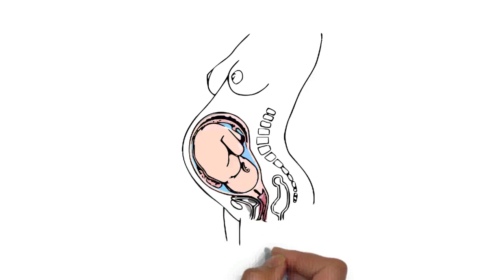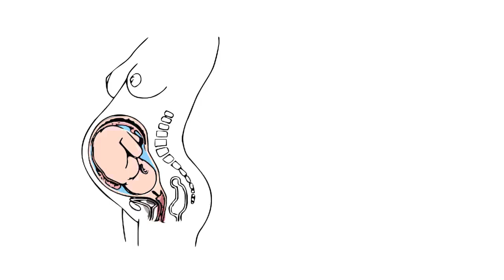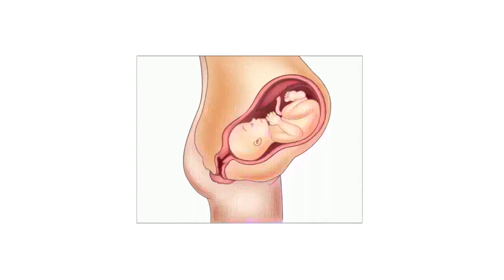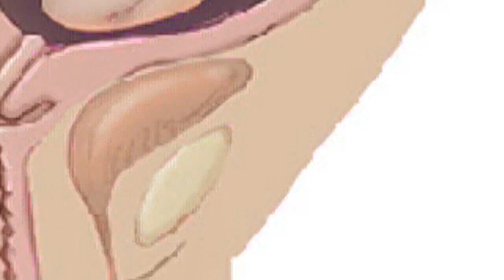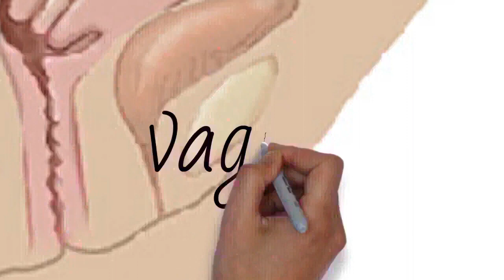Draw My Life What Happens To A Woman's Body During Pregnancy